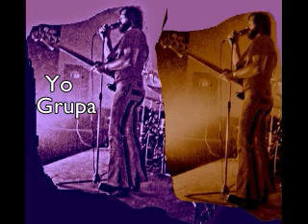Yu Grupa - Yu Grupa - 1973 - (F. A.)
1) Trka - 4.26
2) Noc Je Moja - 5.38
3) Covek I Marsovac - 3.28
4) Cudna Suma - 3.38
5) Trenutak Sna - 4.16
6) Devojko Mala Podigni Glavu - 3.44
7) Cmi Leptir - 3.48
8) More - 5.38
Jugoslavia - Serbia Band dei "Yu Grupa" 70 primo album stesso titolo della gruppo, contiene otto brani che arrivano a 35 minuti circa di musica "Hard - Rock - Heavy" Un grande album alla ribalta. Il Consiglio del Gladiatore, Ascoltate! se potete.